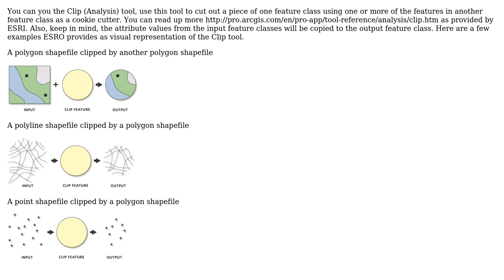GIS: Visualizing road line segments within specific borders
With thanks & praise to God, and with thanks to the many people who have made this project possible! | Content (except music & images) licensed under CC BY-SA | Music | Images & others | With thanks to user whyzar user Bory Shishmanova and the Stack Exchange Network Trademarks are property of their respective owners. You are responsible for your own actions.